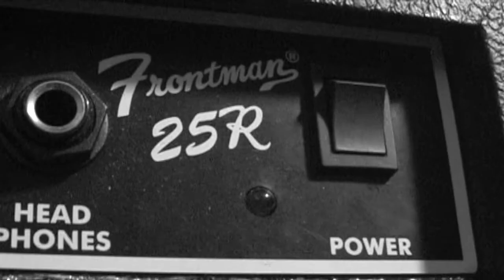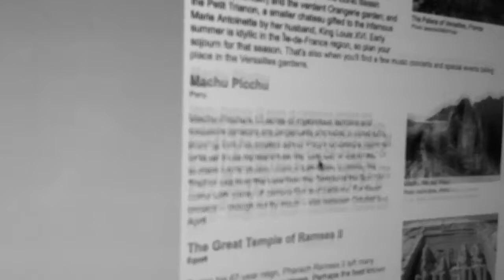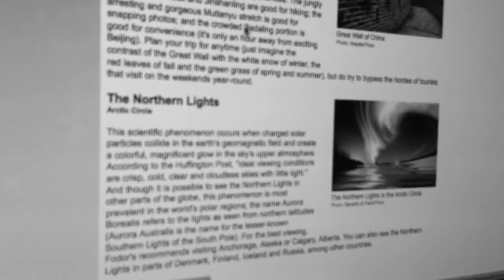"Under The Sunlight" EP Teaser - Ruby Roses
A look into the recording/goofing around sessions that went into the upcoming album from Ruby Roses, "Under The Sunlight - EP." Available 4/16/13.

Edited by Evan Hooker